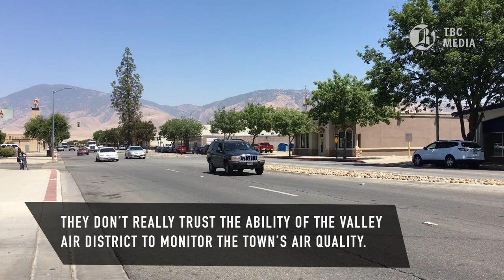WATCH: Small farm town of Arvin may have the worst air quality in the nation